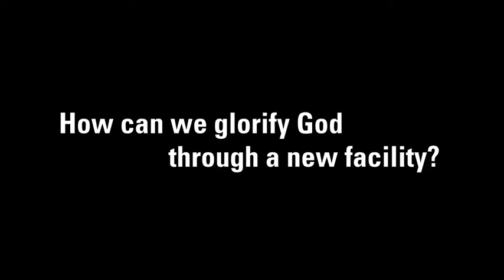How Can We Glorify God Through a New Facility?